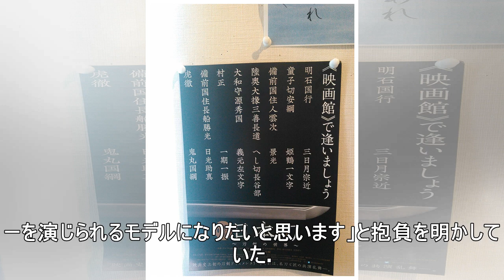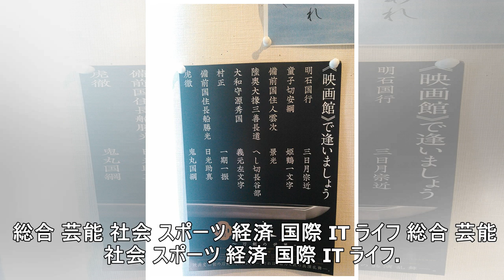Koki，、目標は「いろいろなキャラクターを演じられるモデル」- 記事詳細｜Infoseekニュース